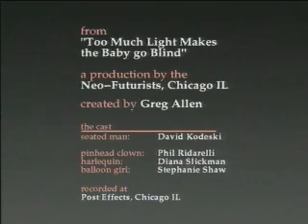Bingo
Hi, Bingo.  Bingo the Clowno.